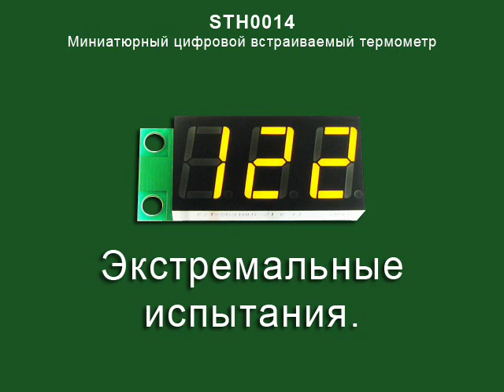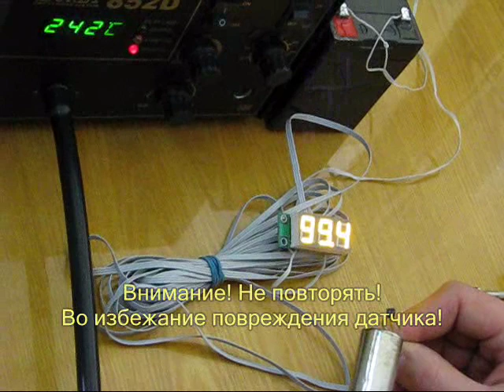Экстремальные испытания термометра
Испытания термометра STH0014 в экстремальных для него условиях - жидкий газ, горячий воздух, кипящая вода.
STH0014 - Миниатюрный цифровой встраиваемый термометр с выносным датчиком/ Предназначен для измерения температуры и состоит из модуля индикации и выносного датчика температуры DS18B20 на длинном кабеле припаянном к модулю. Для подключения питания на модуле установлен клеммник под отвертку.